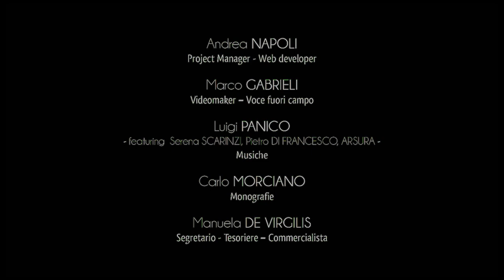Città di Castrignano del Capo - Salignano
La frazione di Salignano, grazie alla crescita demografica del Novecento, è confluita nell’assetto urbano dell’abitato di Castrignano del Capo.
A dominare il borgo salignanese è la torre cinquecentesca, frutto dell’ingegneria militare tipica del reame dell’imperatore Carlo V d’Asburgo.
Realizzata a pianta circolare, sul suo imponente perimetro si aprono le cannoniere, mentre fa da coronamento un sistema difensivo caratterizzato dalla presenza di dieci piombatoi rinforzati.
Recentemente la torre è stata restaurata e ha guadagnato la vocazione di contenitore culturale, utilizzato per gli incontri di comunità e laboratori didattici.
Il borgo di Salignano si dirama intorno alla Chiesa matrice, dedicata a sant’Andrea e ricostruita tra il Settecento e l’Ottocento sul sito dell’antica parrocchiale.